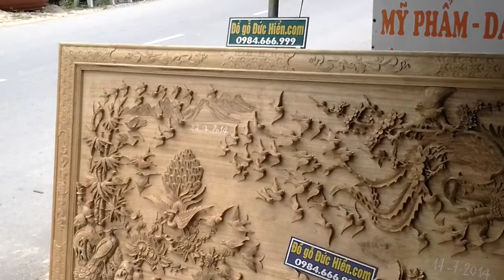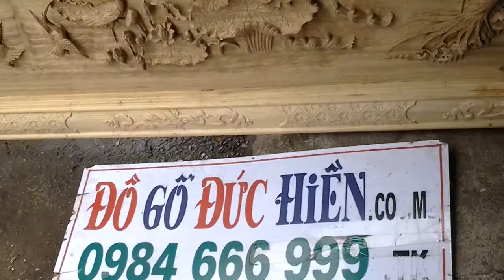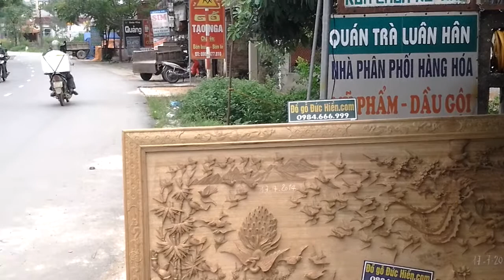Tranh bách điểu gỗ gụ, 114x242cm, đồ gỗ đức hiền